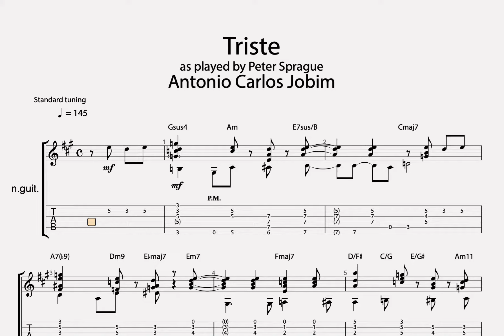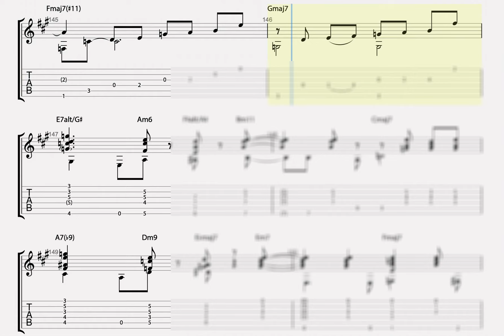Triste | Peter Sprague | Custom Guitar Transcription | Custom Music Transcription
Triste
as played by Peter Sprague
in this video